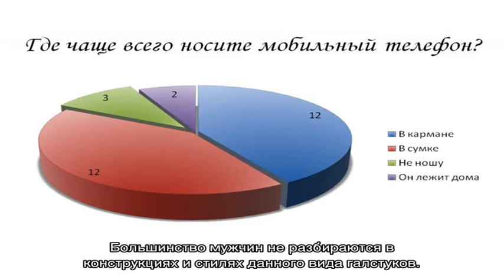Как носить бабочку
Как носить бабочку. Галстук-бабочка – шикарный и торжественный аксессуар.